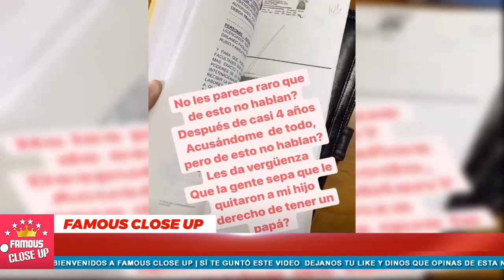💥😲 ¡ 𝗗𝗲𝘃𝗮𝘀𝘁𝗮𝗱𝗼 ! Julián Gil 𝗥𝗢𝗠𝗣𝗘 𝗲𝗹 𝗦𝗜𝗟𝗘𝗡𝗖𝗜𝗢 💔😭 Sigue Dando de que Hablar